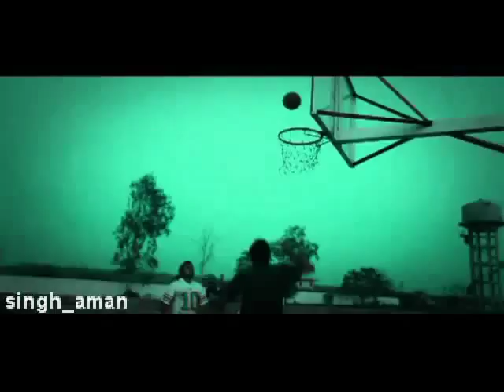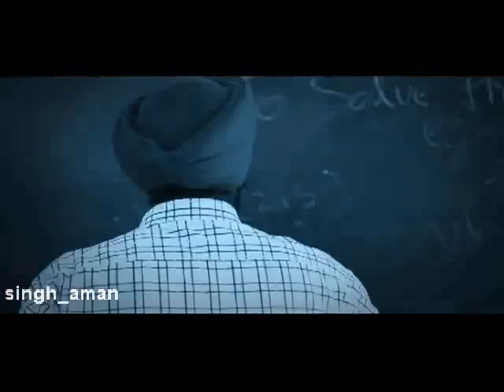Yaaro Ajj College Di Fer Yaad Aayi FT New Punjabi Song 2011 @ www Mafia youngstar net tc